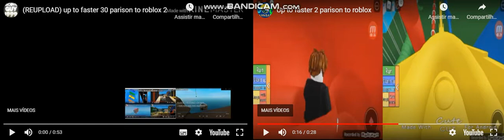up to faster 32 parison to roblox